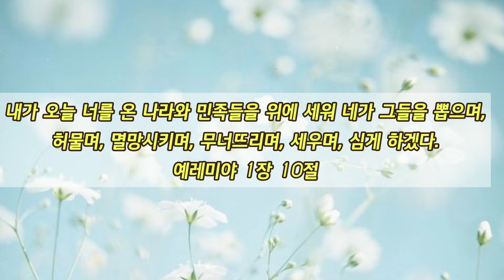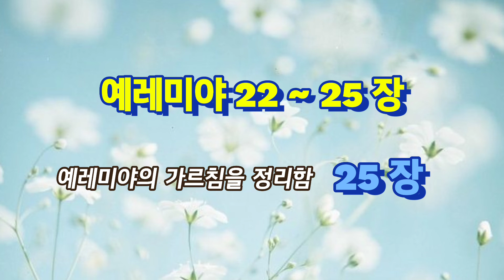예레미야 22~25장 (쉬운성경) LIFE SONG